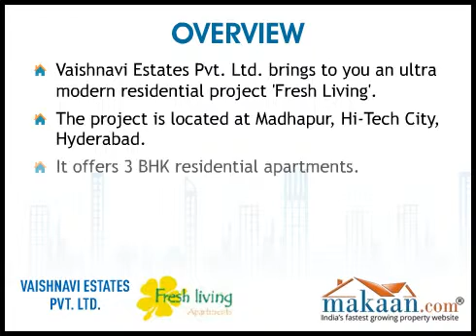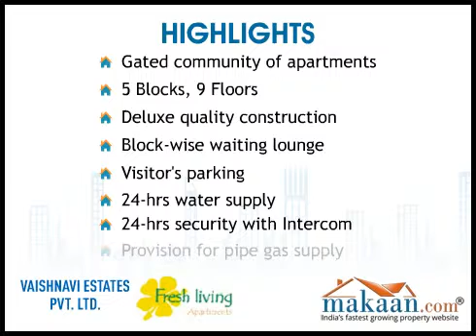Fresh Living, Madhapur, Hi Tech City, Hyderabad Residential Apartments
Fresh Living by Vaishnavi Estates Pvt. Ltd.
3 BHK Residential Apartments at Madhapur, Hi-Tech City, Hyderabad
 Imagine a place with all world class amenities and much more to make your life easy and comfortable. Imagine a fresh life. At Fresh Living Apartments, Madhapur, Hyderabad, life is full of freshness. Freshness because you live right in between the I.T hub Madhapur, life can't get any fresh than this. welcome to Fresh Living Apartments.

Vaishnavi Estates Pvt. Ltd. brings to you an ultra modern residential project 'Fresh Living'. The project is located at Madhapur, Hi-Tech City, Hyderabad. It offers 3 BHK residential apartments. Apartment area ranges from 1484 to 2908 sq. ft. Project stands out a tall testimony to quality living. The project is meticulously designed and exclusively planned.